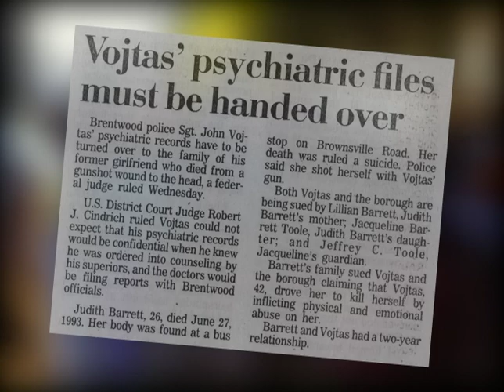The Brentwood Police Department was an organization run amuck.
Atty. Jerry McDevitt

"The Brentwood Police Department was an organization run amuck. The Police Chief  George Sweeney was personally administering anabolic steroids to John Votas in the Police Station."

A scene from the film Enough is ENOUGH
by NOMMO Productions
Directed by Billy Jackson
Narrated by Danny Glover

On October 12, 1995 Jonny Gammage, a 31-year-old African-American businessman, church-goer and volunteer, was pulled over by five white police officers while driving a Jaguar owned by his cousin, Pittsburgh Steeler Ray Seals. During the ensuing struggle Gammage was asphyxiated. There was shock and revulsion in the community, and thousands, both black and white, took to the streets in protest.

Narrated by Danny Glover, “Enough is ENOUGH!” examines the criminal justice system and the procedural relationships among the law enforcement officers, the Coroner’s office, the District Attorneys, and the courts. Interwoven with the story line are interviews with prominent lawyers, politicians and activists that include Prof. Charles Ogletree of Harvard, Nation of Islam Louis Farrakhan, Johnnie Cochran, Al Sharpton, among others.
Enough. . . examines the current inextricable link between police misconduct, positional asphyxiation, the criminal justice system, and the need for community mobilization for change. Archival footage, newspaper clippings, animation, and narration tell the story of Jonny Gammage’s death as well as another egregious killing the same year, in Pittsburgh, where again the police were found not guilty and lessons were still not learned.